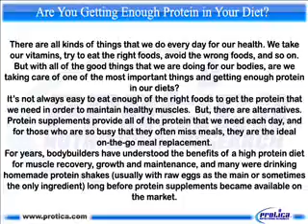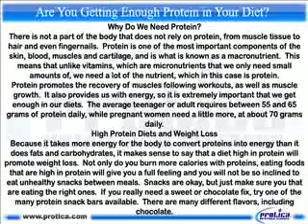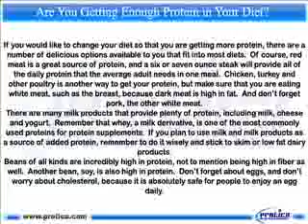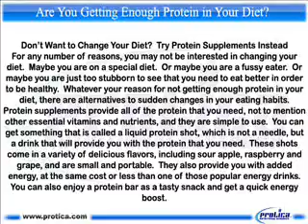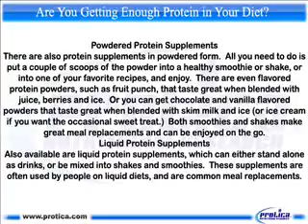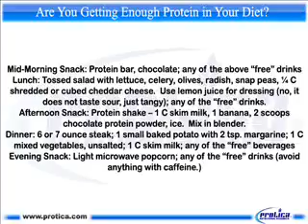146 Are You Getting Enough Protein in Your Diet.